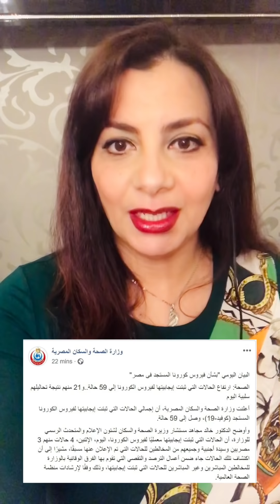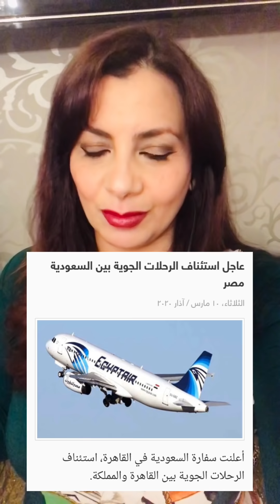تطورات سريعة اكتشاف اربع حالات بفندق شهير و تحليل السفر ب ١٠٠٠ج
تحديث  الأوتيل يعمل بعد انتهاء الحجر الصحى و الفحص و نقل المصابين

تطورات كورونا بمصر وضع فندق شهير   تحت الحجر الصحى

لينك يوتيوب

تحليل كورونا للمسافرين للسعودية صلاحية ٢٤ ساعة ب ١٠٠٠ ج   مصر واخدة فلوسه و بترجع تدفعها للمسافرين

ما حجم المساعدات التى استلمتها مصر من منظمة الصحة العالمية ؟

فتح  الحجز الالكتروني لموعد التحليل للحد من التكدس

معاناة المواطنين القادمين من المحافظات

تعقيم القطارات و المحطات وهى اصلا مش بتنضف و دة فى حد ذاته  اعجاز